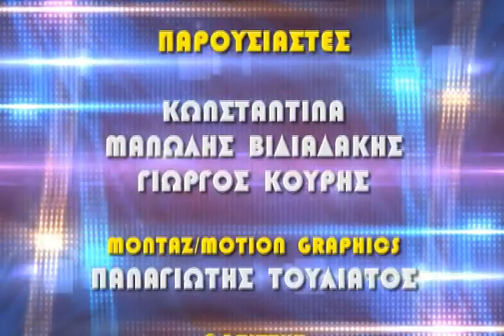DIS DIS 25 01 14